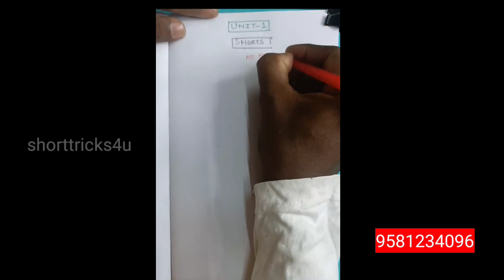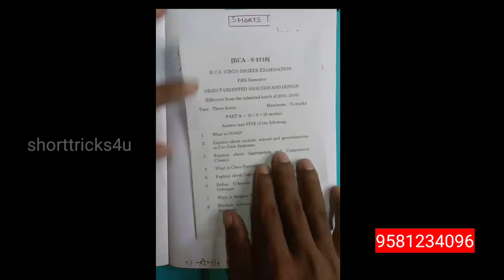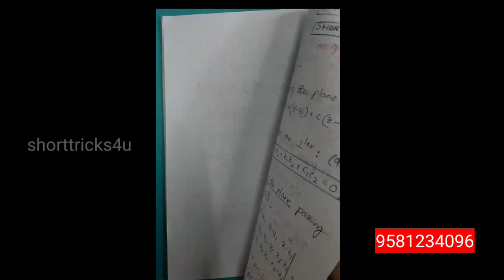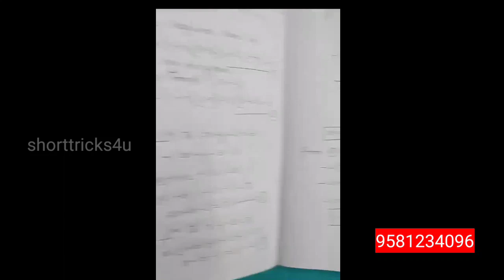2Nd Sem Math's | Batch 2023-24 | Unit 1- Part 1 | SHORT Answers | 75/75 Easy |IN Telugu Explanation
2Nd Sem Math's | Batch 2023-24 | Unit 1- Part 1 | SHORT Answers | 75/75 Easy | Best IN Telugu Explanation